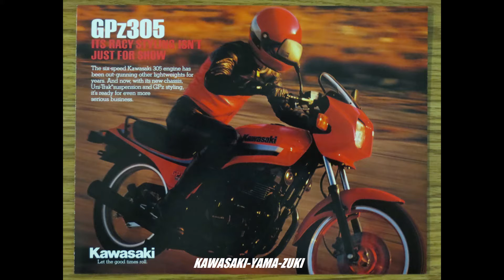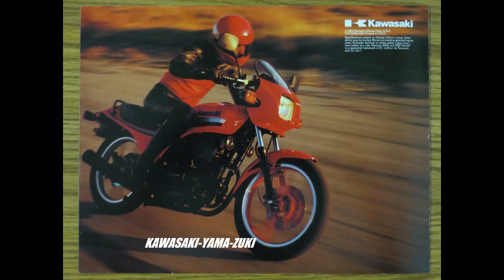1983 GPz305 EX305-B1 Kawasaki Sales Brochure (USA) Belt Drive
Selling brochures on eBay since 2000. This particular piece is occasionally offered on eBay. If you pause it while on full screen you should be able to read the brochure.